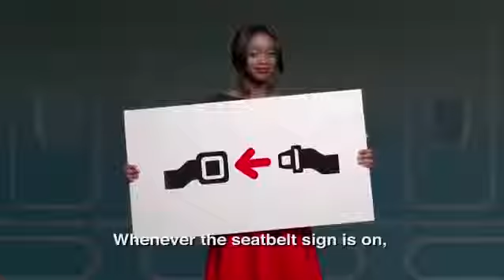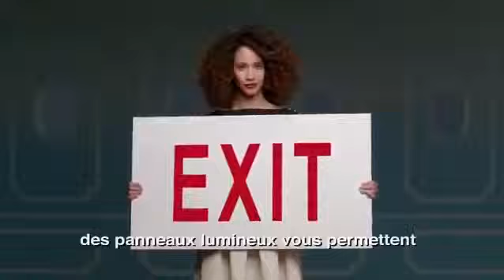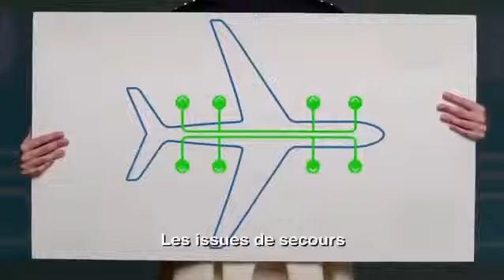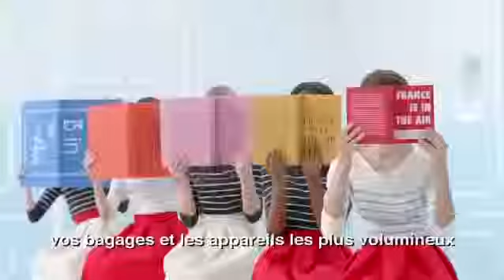Aviation Safety Video - Air France "France is in the Air"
Here is Air Frances 2015 safety video "France is in the air" this is part of the remodel and rebranding of Air France which started in 2013. This has been superseded by the new "chic" safety video

Apologies for the quality of this one.